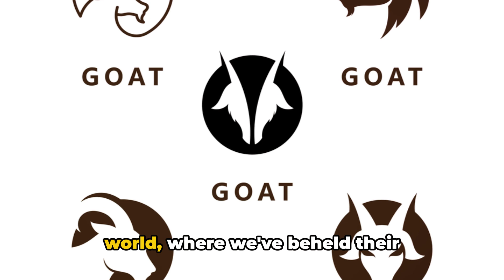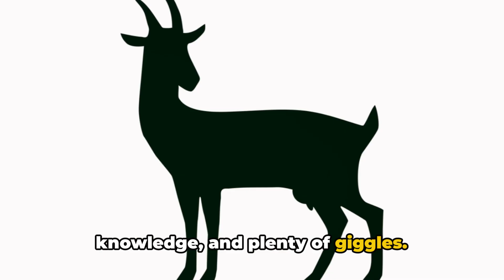Goat History | A Funny Video Journey Through Time! 🐐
Dive into the captivating world of goats with our journey through their rich history! From ancient civilizations to modern-day farms, discover how goats have woven themselves into the tapestry of human existence. Join us on this exploration of their evolution, roles in agriculture, and the enduring bond between humans and these charming, versatile creatures. 🐐🌍